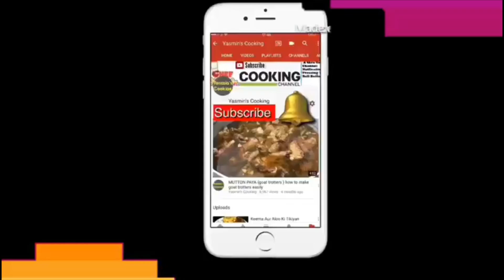White Malai Keema Recipe /White Keema By Yasmin’s Cooking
White Malai keema curry Recipe in Urdu is an easy and traditional cooking recipe to prepare With Chicken Keema at home. It provides you an awesome taste of Pakistani Recipes.

Ingredients
Half kg chicken keema
1 large onion
3 tablespoons ginger garlic
3 fresh red chilli
1 green chilli
6 whole dried chilli
Salt to taste
1 teaspoon cumin seeds
10 black pepper
6 cloves
2 cinnamon sticks
2 black cardamom
1 star anise
2 tablespoons almonds powder
2 tablespoons sesame seeds powder
1 cup cream